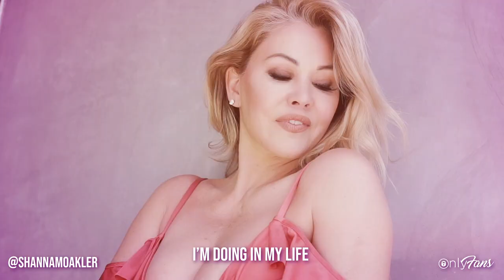Shanna Moakler | TV Personality, Host, Former Miss USA & OnlyFans Creator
Have you discovered TV Personality, host, and former Miss USA Shanna Moakler on OnlyFans yet? 🎥👸🏼

Shanna is sharing tonnes of exclusive content including unseen photos, videos, and chatting with fans in her DMs! 💌